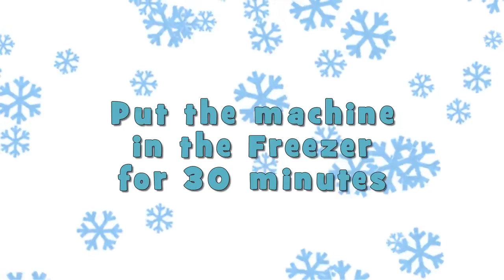Ice Pops Factory 3